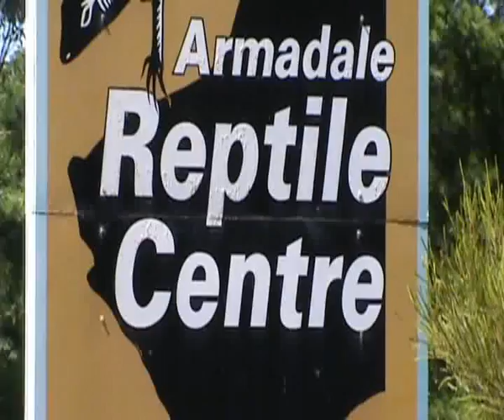Armadale Reptile Centre - Western Australia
A couple of minutes south of Armadale on the west side of South West Highway is the Armadale Reptile Centre.

For years we have driven past the centre and never stopped by to see what it is like. When we finally got round to visiting we were surprised at how many animals are there and how interesting everything is.

The primary focus of the centre is (as the name implies) reptiles but in addition to lizards, snakes, turtles and crocodiles you will also find amphibians, marsupials, mammals and birds. There are over 400 animals representing about 80 different species.

The centre is very popular with children as they have a chance to meet snakes and lizards up-close. Educating younger generations about the importance of our native wildlife and the role creatures like snakes play in the environment is one of the major functions of the centre.

Many people are unaware that native reptiles are protected by law (Wildlife Conservation Act 1950) and should never be harmed. Injuring or killing native animals can result in a fine of up to $4000.

If you are confronted by a snake in the wild simply move away slowly or if unable to do so stay still until the snake moves away. We are not the natural prey of snakes and they are far more afraid of us than we are of them.

If you find a snake in your garden or home then you can contact an experienced snake handler to safely remove the animal. (The centre can also help with this). More people are bitten by snakes when trying to kill them or remove them than in any other circumstance.

Being able to see snakes in a safe environment helps people to identify which ones are harmless. This will hopefully help to reduce the numbers of pythons and legless lizards that are killed because people incorrectly see them as a threat.

Another major function of the centre is the rescue and rehabilitation of injured wildlife. Whenever possible injured animals are nursed back to health and returned to the wild.

Facilities like Armadale Reptile Centre are crucial to the long term survival of many native animals; yet they receive no government funding. You can help save native animals just by visiting the centre as admission fees are what keep the centre going. If you would like to get more involved then you can become a volunteer at the centre.

If you would like to make a donation to the A.R.C. to assist with the treatment of injured animals then contact them via their website.

When you visit A.R.C. you should allow at least 2 hours to see the exhibits. There is a lot of hands-on interaction and for anyone a little squeamish, you need to remember that at feeding time snakes eat (dead) rats and mice.

The centre opens from 10am to 4pm daily during school holidays and closes on Wednesdays when school starts. The only other days the centre closes are Christmas, Boxing and New Years Day.

A.R.C. first opened in 1995 after Klaas (an ex-Perth Zoo Keeper with 28 years experience) and his wife Mieke finally achieved their dream of operating their own wildlife park. The centre is a family owned and operated business and we whole heartedly recommend A.R.C. to locals and visitors alike.

If, like us, you have driven past the centre many times and are yet to go in and have a look, we suggest you make time to do so. It is a fascinating place and a great experience for all the family.